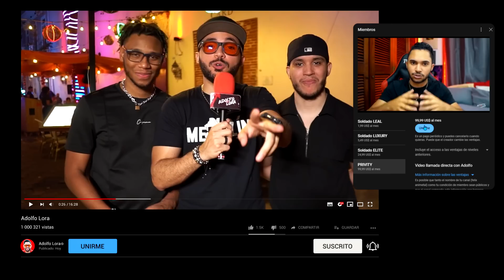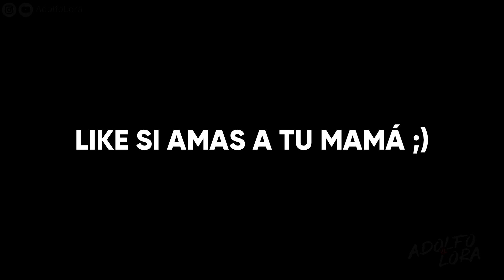Culpamos a INOCENTES por LANZAR GLOBOS de Agua Y TERMINA MUY MAL!😱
Fuimos donde las personas a entrevistarlas y en medio de la entrevista le pegaron un globo al hombre más fuerte de la ciudad!

Sigan a los muchachos de este video!

▸ ¿Quieres que te mande saludos en el próximo video?👳 Solo comparte este video en la red social que más utilizas y mándame una captura de pantalla en una de mis redes sociales y en el próximo video te verás en mi video! 👍